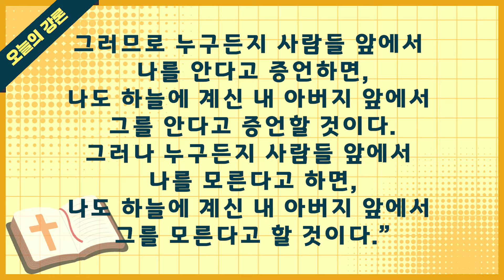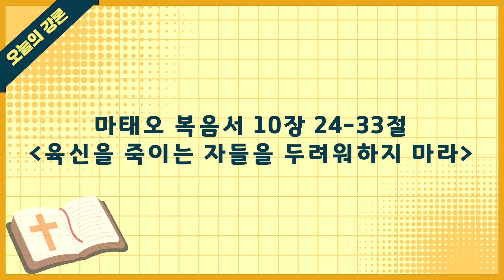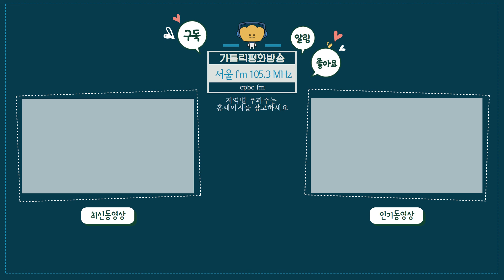[오늘의 강론] 2022년 7월 9일 연중 제14주간 토요일 / 차동욱 시몬 신부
2022년 7월 9일 연중 제14주간 토요일 / 차동욱 시몬 신부
[육신을 죽이는 자들을 두려워하지 마라.]

오늘의 강론 방송시간 : 오전 6시 50분-7시
수도권 주파수 Fm105.3MHrz
'cpbc 빵' 앱을